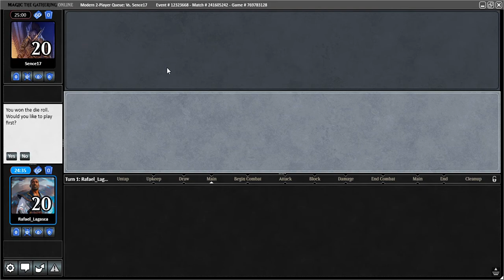PAENG_PAENG MTGO MODERN 2-QUEUE part 1 of 3 AD NAUS vs BW REANIMATOR 28 July 2021